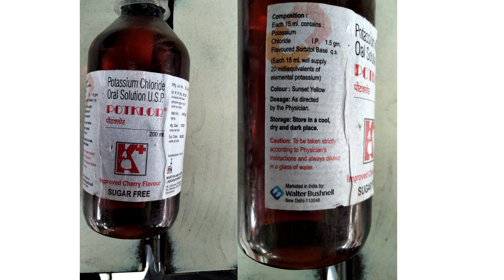गाय-भैंस के गोबर का बंध ठीक करने का इलाज | Impaction in Cow and Buffalo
इस वीडियो में मैं आपको बताऊंगा गाय-भैंस के गोबर का बंध ठीक करने का इलाज | Impaction in Cow and Buffalo।

**Tags**
gaay ke gobar band ka illaj,
bhains ka gobar bandh ho gaya kya kare,
cow dung problem solution,
buffalo dung problem solution,
cow dung,buffalo dung,dairy farming in india,
cattle dung blocked solution,animal constipation